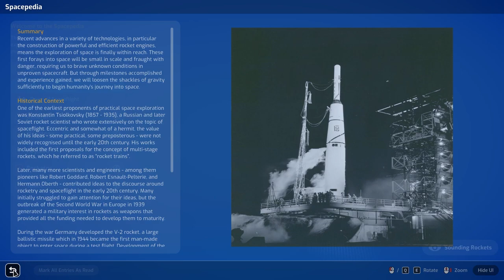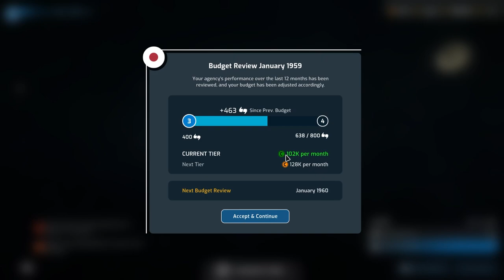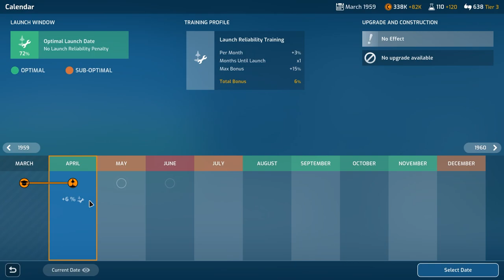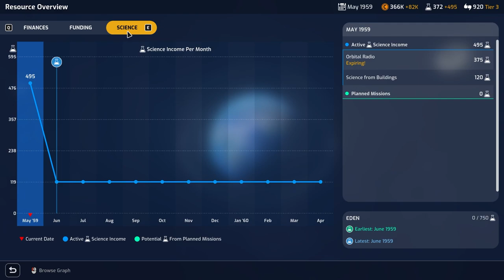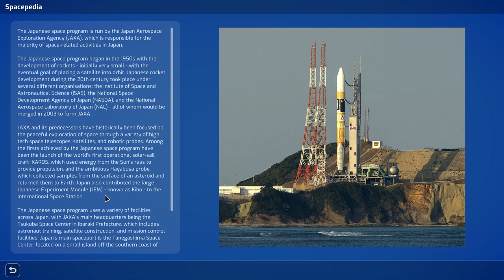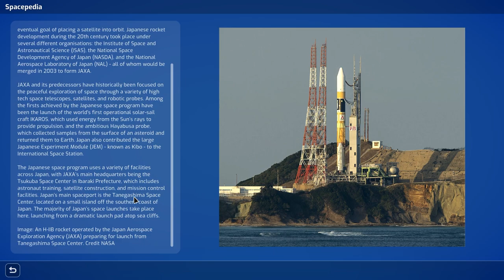Mars Horizon | Part 2 - DOUBLE DIPPING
Mars Horizon is the new game we are looking at today with an Overview/Review of what it is and how its gameplay plays. First we will review the need to know basics of Mars Horizon before jumping into deeper gameplay impressions. Lead a major space agency as you guide humanity to Mars in this strategy simulation game. Construct a base, design and build rockets, conduct missions throughout the Solar System, and write your own history of Space exploration. Created with support from the European Space Agency.